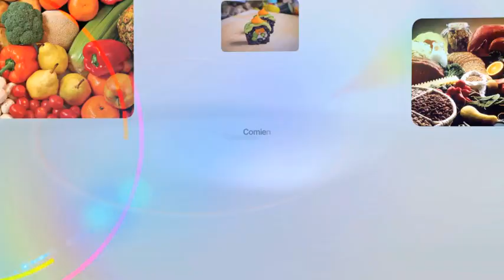CREMA DE AUYAMA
El chef William Aristigueta, desde el restaurante Olio, nos muestra cómo cocinar, una apetitosa crema de Auyama con tan solo:

-mantequilla 30gr
-Ajo 5 gr
-Cebollas 60gr
-Sal al gusto
-papas 250gr
-Azúcar 5gr
-Pimienta blanca al gusto
-Vino blanco al gusto
-Crema de leche un litro

preste atención a la preparación en el video y buen provecho.